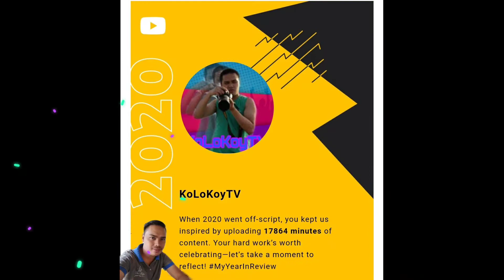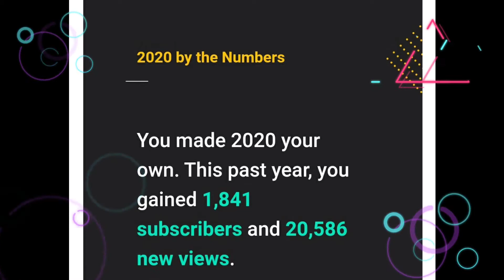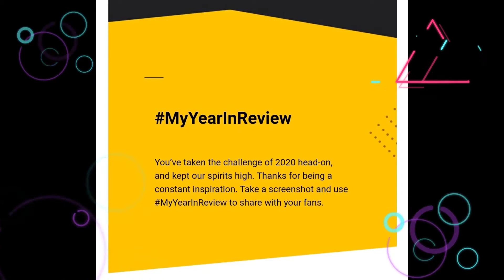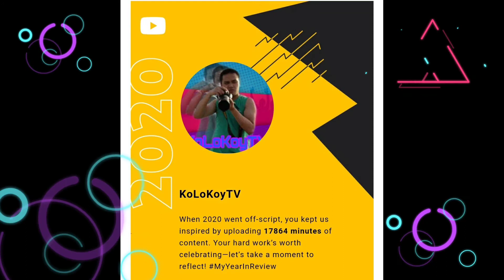My 2020 Year in Review in Youtube |KoLoKoyTV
My year in Review in my Youtube Channel